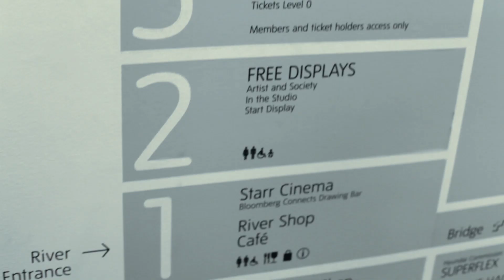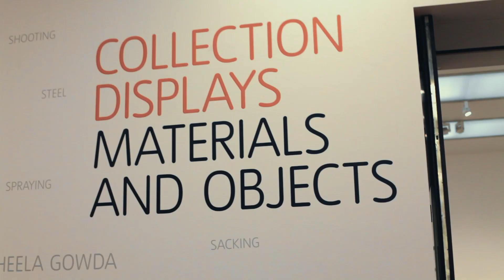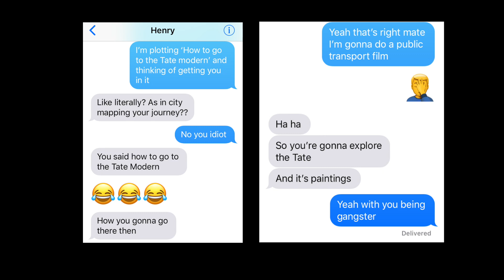HOW TO Go To The TATE MODERN, in 6 Easy Steps.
In this short film Chairman Kato takes a sceptic to the Tate- a talented young man called Henry Owusu. Henry is from Hackney and has a history of gang involvement and has lost friends to knife crime. Kato has been mentoring him and he is now an aspiring film maker, photographer and spokesperson for positive change.

Everyone has heard of the Tate Modern but it's big, intimidating and puts a lot of people off. Can someone without prior knowledge and experience of art enjoy themselves there? Is it all rubbish? Come with us and see.

Welcome to The Art Fix.

chairmankato.co.uk
changeyourmind.be

A Chairman Kato film.